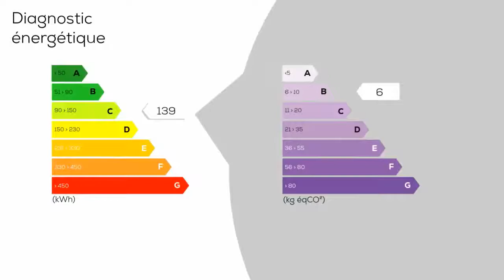A vendre - Maison/villa - VALENCE-D'ALBIGEOIS (81340) - 5 pièces - 130m²